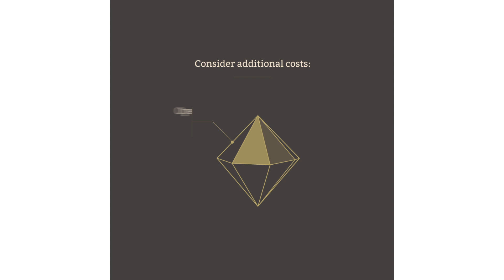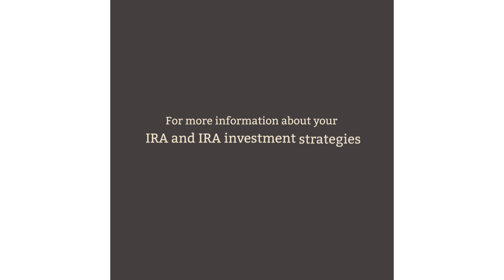Inside Your IRA | 3 Tips for Investing Stocks